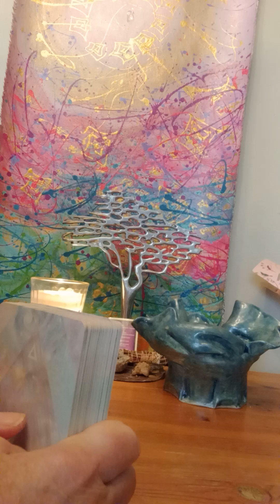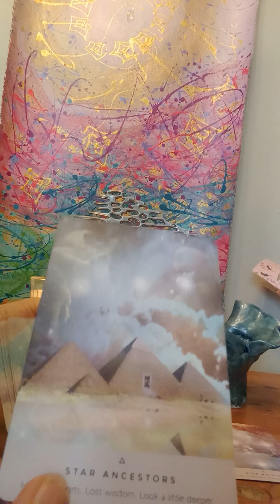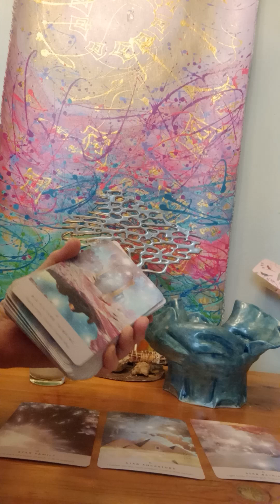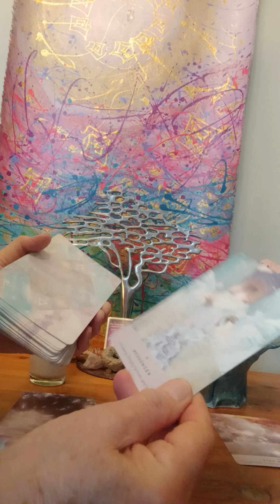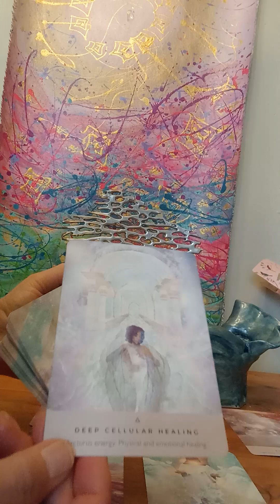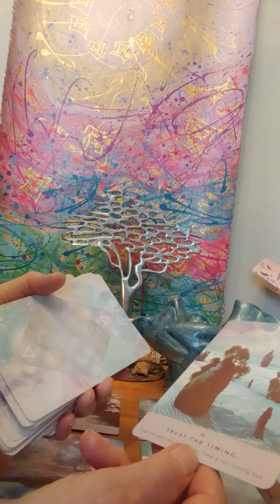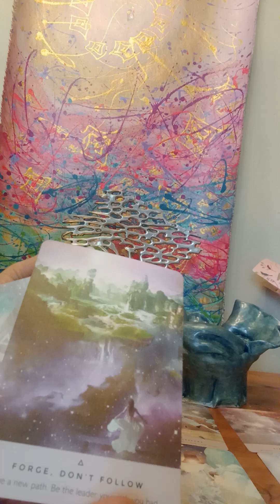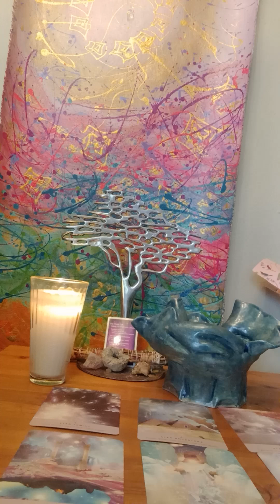LIBRA + ALL SIGNS - NEW MOON IN LEO - PUSH FORWARD THE TIME iS NOW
When ever their are new moons there is energy for new beginnings!
Your awakening awaits, thus us a spiritual journey for all of us, sone have just taken the long way around!
.Thank you for liking this video it is so appreciated.